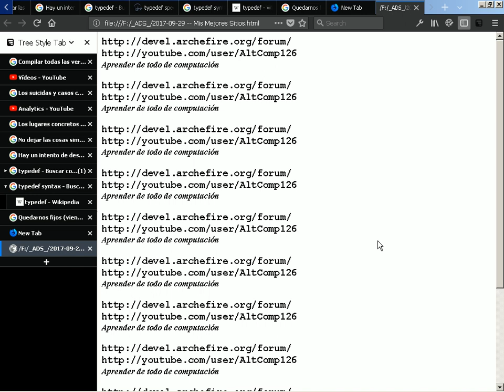2017-09-29 -- Firefox Page Print Default Title, Header and Footer Configuration